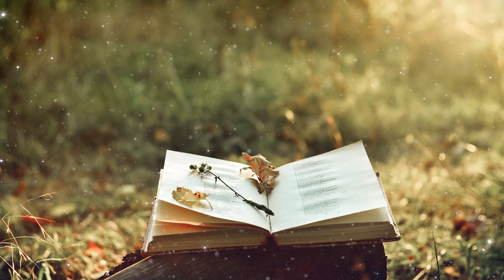Ostara Slideshow - Celebrate the Spring Equinox, Wheel of the Year - Magical Crafting, Witchcraft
In this video I have created a slideshow for Ostara, also known as the Spring Equinox. Let’s do some magical crafting.

Video clips: Pixabay, Pexels and Videvo